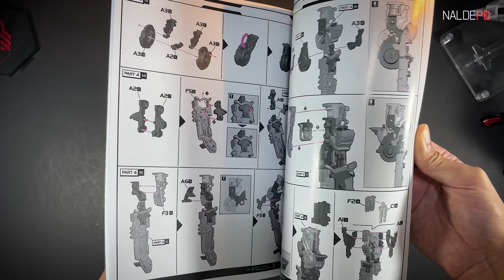욜로파크 옵티머스 프라임 프라모델 범블비 더 무비 빠른조립 프리뷰 YOLOPARK OPTIMUS PRIME PLAMODEL KIT Bumblebee the Movie BUILD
0:00 언박싱 (unboxing)
1:29 헤드 (head part)
2:45 몸체 (body part)
6:23 스커트 (waist part)
7:25 팔 (arm parts)
9:54 다리 (leg parts)
13:10 무장 (weapon part)
14:09 프레임 디테일 (frame detail)
18:44 간단리뷰 (preview)